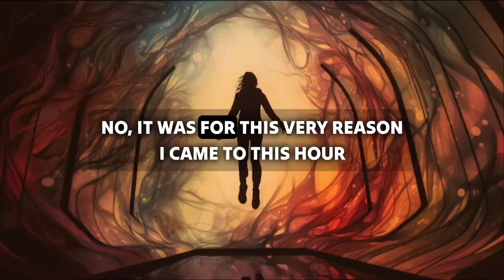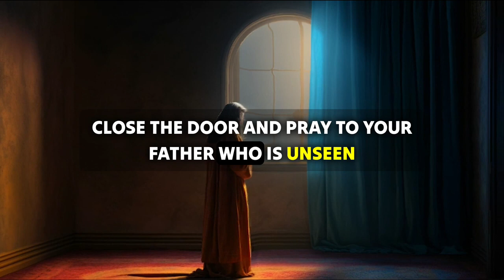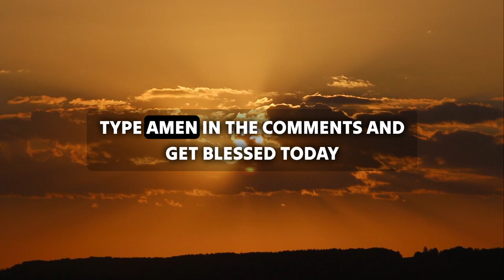Prayers to invite the healing presence of God Gods Message for you today